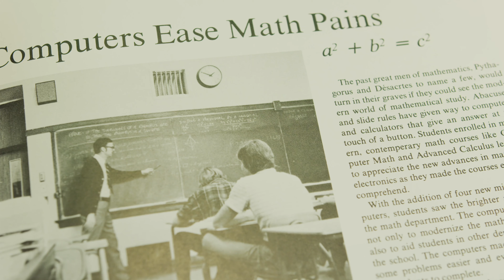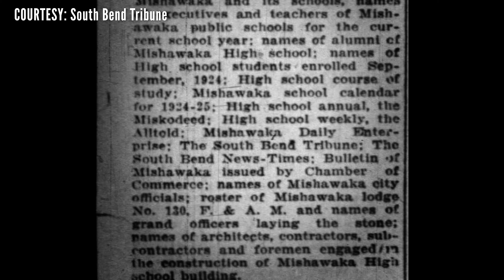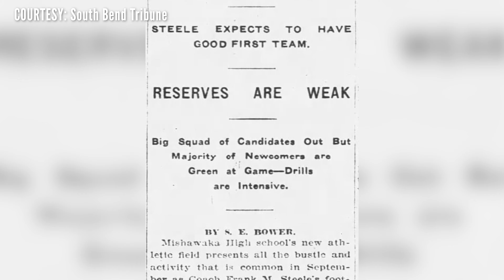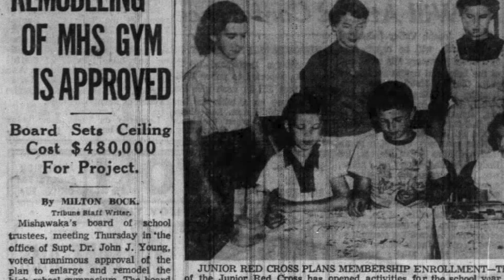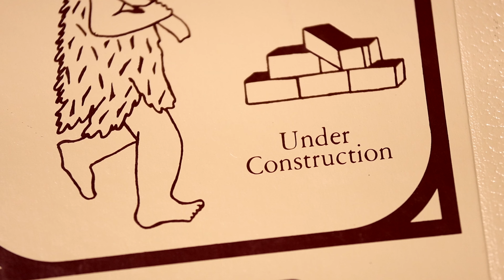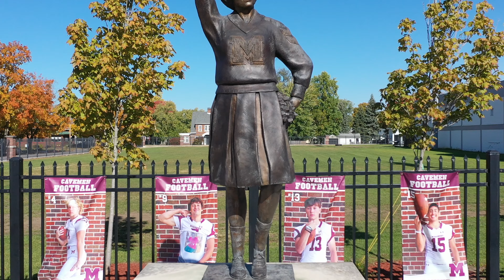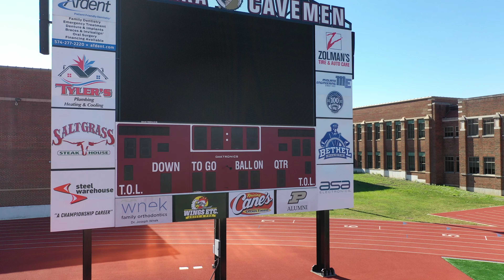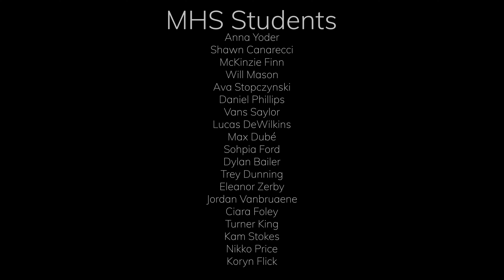MHS 100 - Documenting a Community Icon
The Mishawaka Network is proud to present 'MHS 100 - Documenting a Community Icon', a look back at one of the most iconic buildings in Mishawaka. On the 100th anniversary of the Mishawaka High School building, take a look back at how it came to be one of the most important buildings in the city.